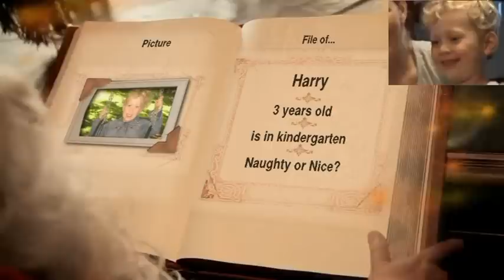Harrys Santa Message 2011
Harry views his message from Santa, has he been a good boy or a naughty boy?